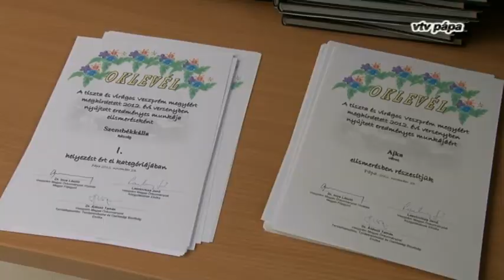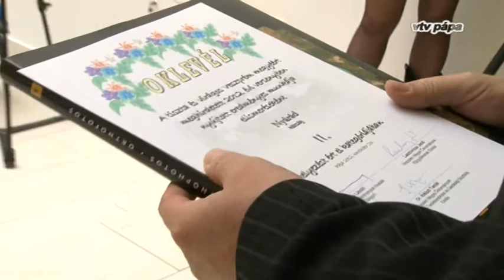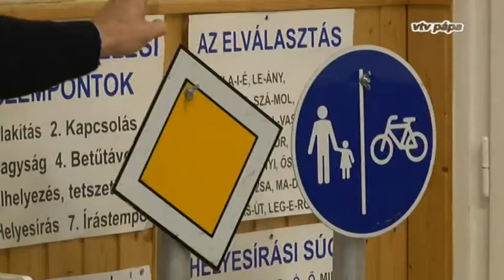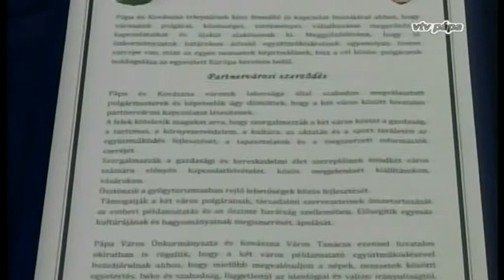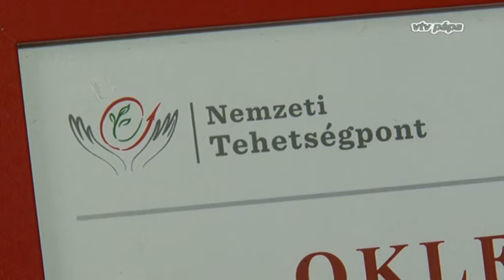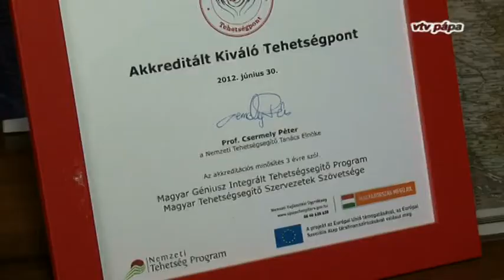VTV Pápa Híradó, 2012.11.23. Péntek